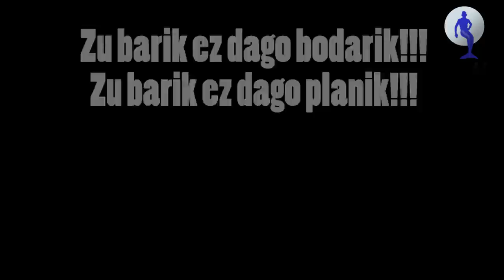Ekainaren 6an Sirenoaren ezkontza mundiala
Ekainaren 6an, arratsaldeko 20:30ean sirenoaren ezkontza mundiala. Antes estaremos por el barrio de Algorta armando un poco de jaleo. Baina ez pentsa, Algortan lotu bagara ere, Itzubaltzeta-Erromo, Andra Mari, Aiboa, Hezetasuna... todas estais invitadas! Cuantas más vengais mejor taparemos el monstruo ese de Antzoki que han hecho en la plaza, para que no salga en las fotos de boda.
Zu barik ez dago planik! Zu barik ez dago ezkontzarik!